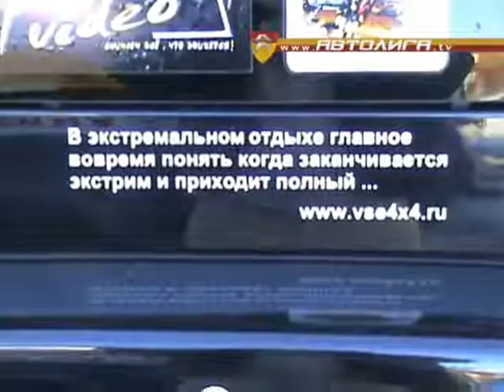АВТОЛИГА VOLOK 2010 часть 1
Волок 2010